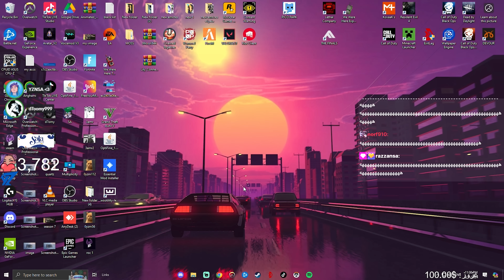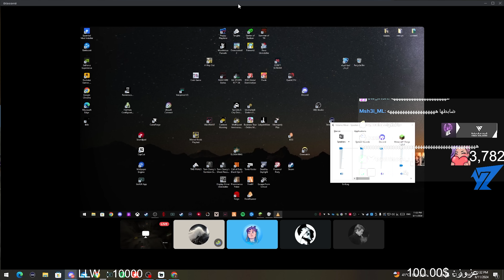سبب اني ما انوع 😭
🔴رابط متجري:
🔴حساباتي:
رابط سيرفري ب الدسكورد: